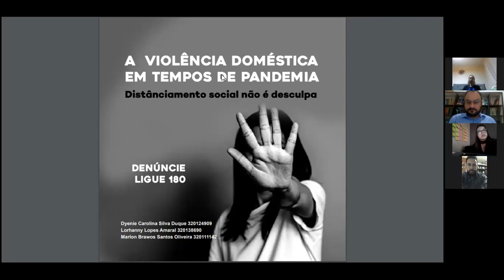UNA Linha Verde - Violência Doméstica, necessidade de debate e extinção.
Material produzido para II Mostra de Pesquisa e Extensão Ânima sobre projeto da UNA Linha Verde.